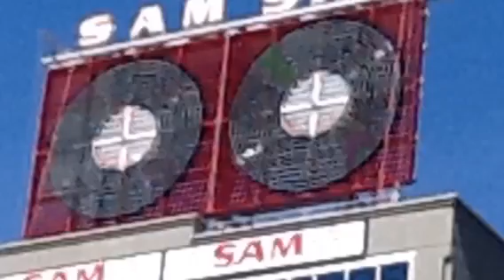Dundas square sunny day out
This video shows Dundas square minutes before a moment of shower that leave downtown Toronto in a frenzy